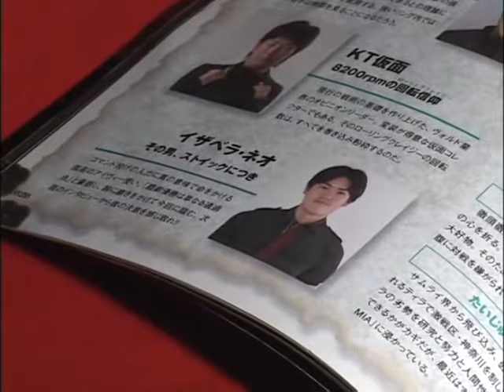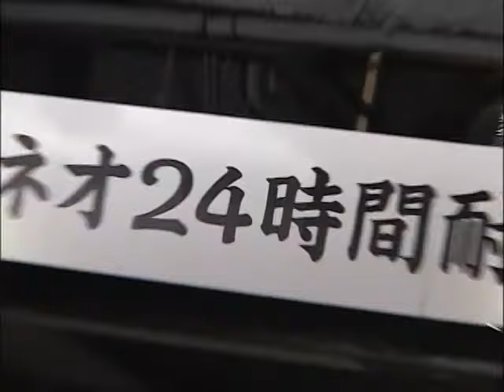【ドキュメンタリー 予告編】SOUL CALIBUR III イザベラ・ネオ 24時間耐久マッチ